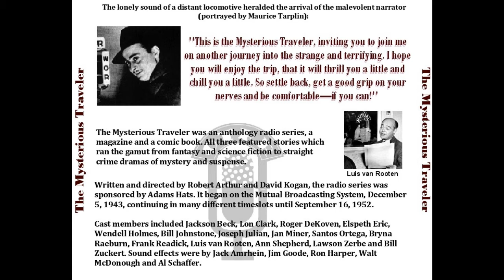mysterious traveler out of the past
The Mysterious Traveler, an old-time radio show
Episode 200 out of the past
Out Of The Past". A rich woman is being blackmailed. The script was previously heard on, "The Mysterious Traveler" on April 2, 1944. The script was also used on "The Sealed Book" on May 13, 1945 (see cat. #1536). + Joan Morgan stands looking out over Central Park from her penthouse terrace on this beautiful spring day, feeling like the luckiest woman alive. She's young, attractive, fairly wealthy and happily married to a Broadway actor - there's little more that she could ask for. At that moment, her husband arrives back from his matinée performance bringing in the day's post, and in there is a letter for Joan. It's blackmail.

the Mysterious Traveler was an anthology radio series, a magazine, and a comic book. All three featured stories which ran the gamut from fantasy and science fiction to straight crime dramas of mystery and suspense